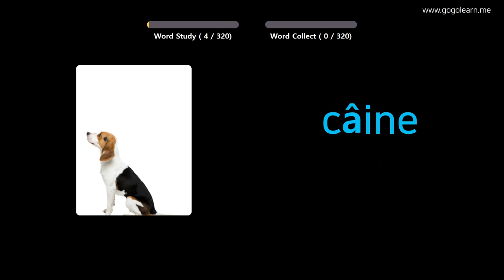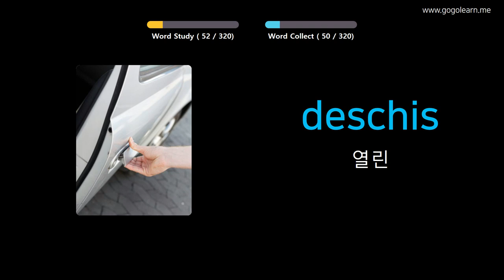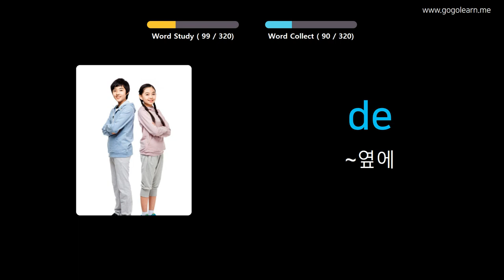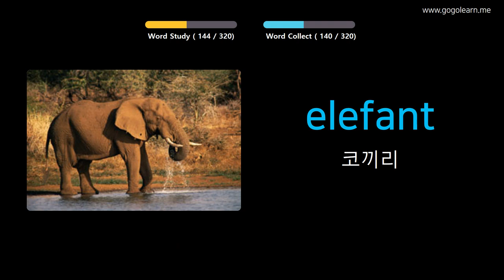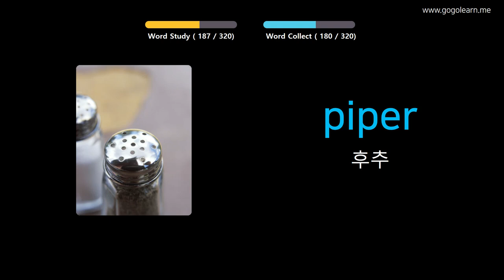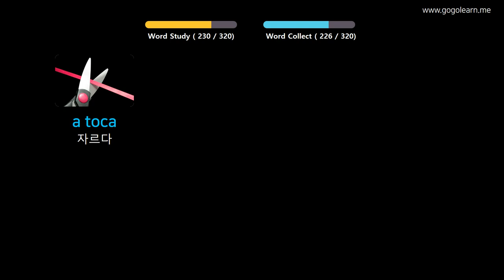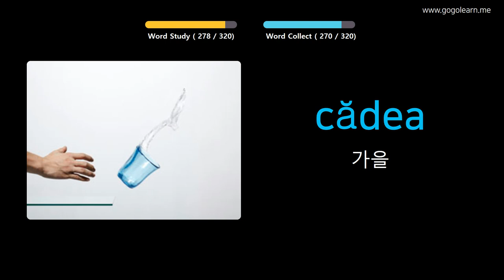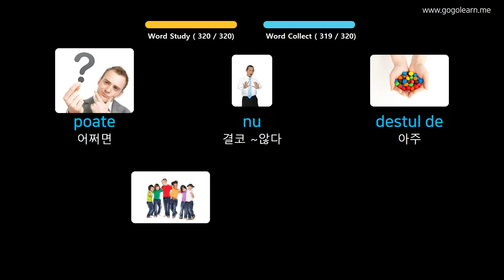사진을 통해 루마니아어 를 배우세요 |루마니아어 어휘 운전 중 듣기 | Golearn